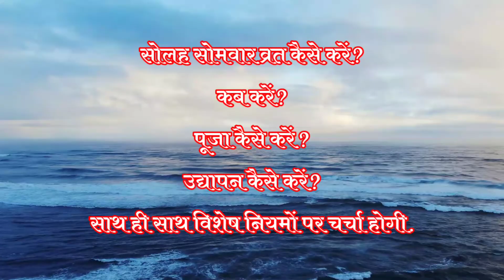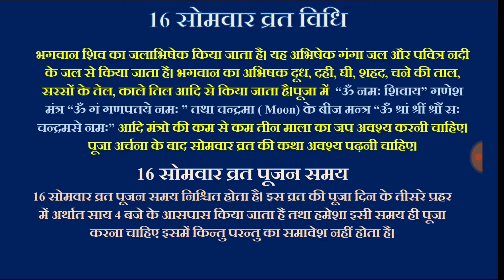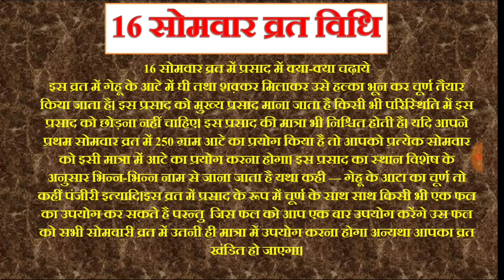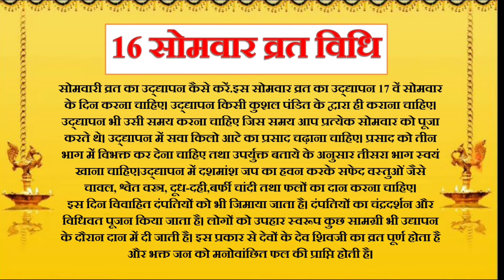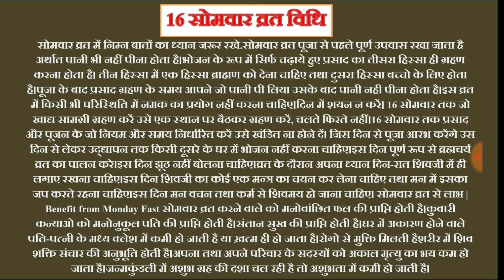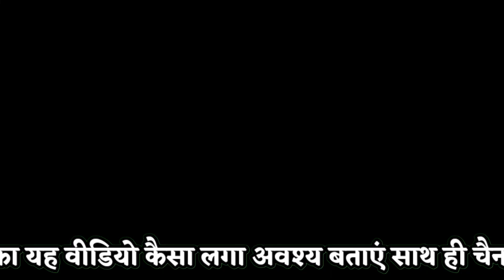16 सोमवार व्रत कैसे करे,कार्तिक मास में अवश्य प्रारम्भ करें 16 सोमवारी व्रत,Somvar Vrat Vidhi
कार्तिक मास में अवश्य प्रारम्भ करें 16 सोमवारी व्रत,16 सोमवारी व्रत नियम पूरी जानकारी,विधिवत 16 सोमवार व्रत कैसे करे,Somvar Vrat Vidhi#सरलज्योतिष

16 सोमवार व्रत की पूजा विधि,